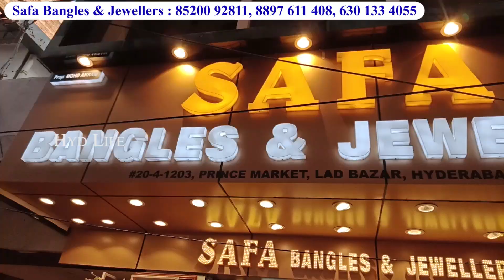New Year New Designs | 2024 Latest Collection, Wholesale Retail safa bangles Jewellery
Shop Address :
Safa Bangles And Jewellers
Lad Bazar, Charminar
Hyderabad

Catalogue Suits
Dress Materials